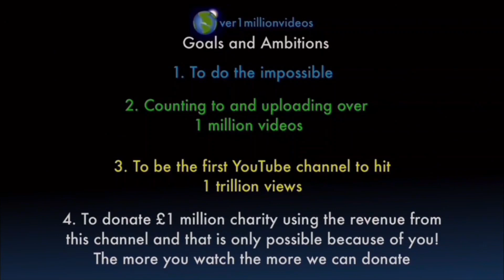Counting to ONE MILLION!!, This is Number 101,815